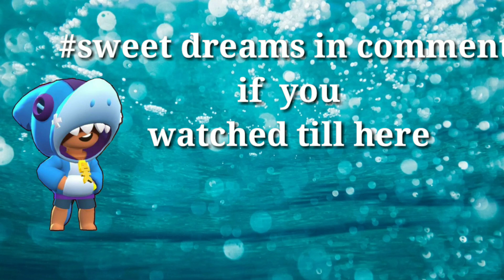8 kills solo showdown leon is monster 😱😱😱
8 kills leon in solo

video contains

leon guid
leon gameplay
rank 25 /26 leon
brawl stars gameplay
alan walker style tears

keywords -
9 kills leon solo showdown
brawl stars 9 kills
brawl stars 8 kills
sleepy guy
leon guid
rank 35 leon
rank 25 leon

nothing -